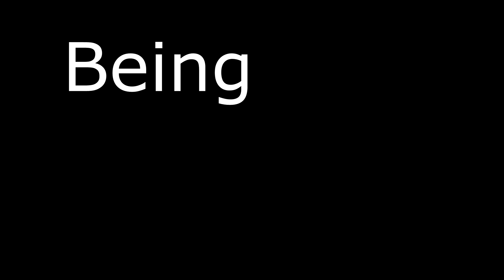The Strider Racing Olympics (very real not fake) (in minecraft)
Exactly what the title says, im too lazy to clickbait. Yep. Very real. Not fake at all. Also this is minecraft.
Also this video was inspired by Fundy's video where he found a flying strider and kinda decided 'lol lets put a boat on it and make it a taxi'. Yep. That's the basis. It's amazing. i'm a genius.
Others in this video:
Word soup: This is a funny smp video, like th DREAM SMP, DSMP, except its not the dream smp with characters like dream and fundy and philza minecraft. Instead this is just a video about me absolutely horrible messing with my friends, which is just hilarious, the most funniest thing ever this is not the dsmp i dont think that even works as clickbait anymore, but it is strider racing and it is messing with your friends and using minecraft mechanics and glitches and stuff and that's frankly hilarious so give me money
i almost entirely used 25th hour, Schlatt Crossing, from the NEW channel Lud and Schlatt Musical Emporium.